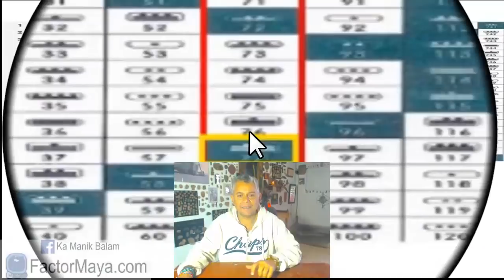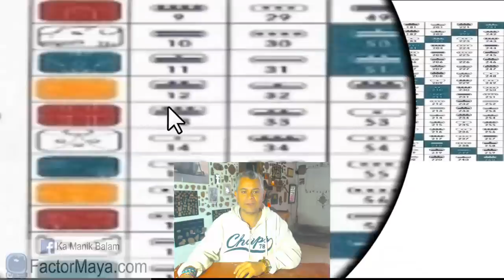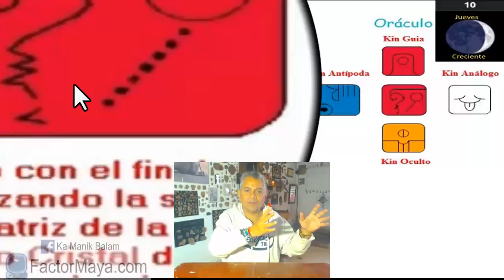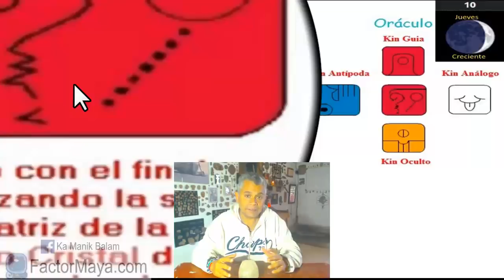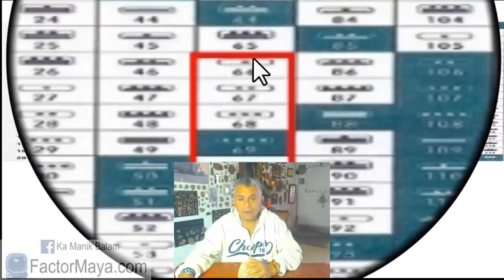Sabiduria Maya. Jueves 10 Enero 2019. Tierra Cristal. “Lahca Caban”. Kin 77.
“Examino mis conflictos para encaminar mis emociones en la Tierra”
No estamos en la Tierra, somos expresiones de ella. La Tierra nos esta soñando a la existencia. Buen dia para prestar atencion a las señales. Las aparentes casualidades que se dan, son sincronicidades las cuales tienen el potencial de cambiar el rumbo de nuestras vidas. Buen dia para cooperar en armonía con los
demás. Soltar. Sin crisis no hay entendimiento.

Gratitud infinita!